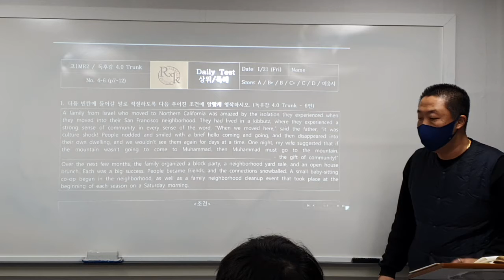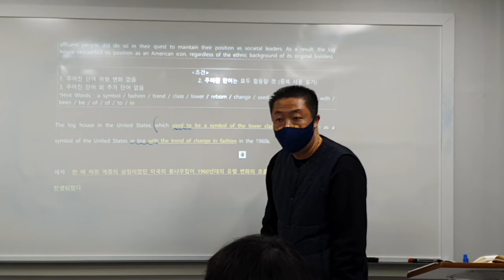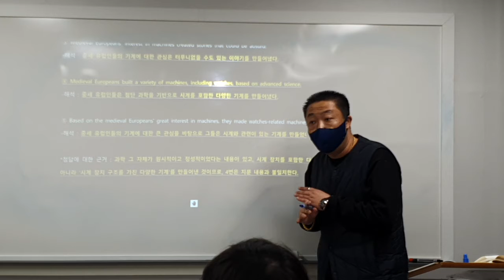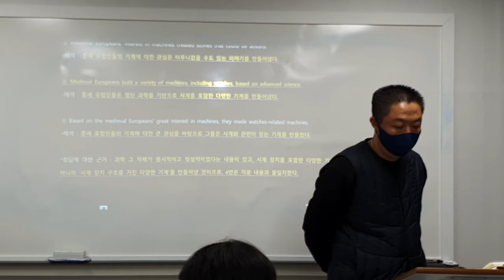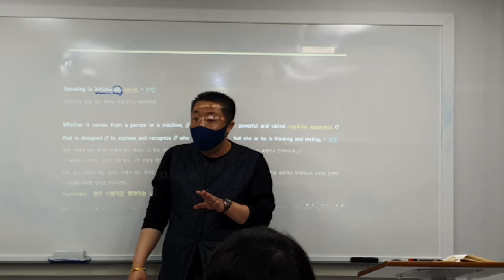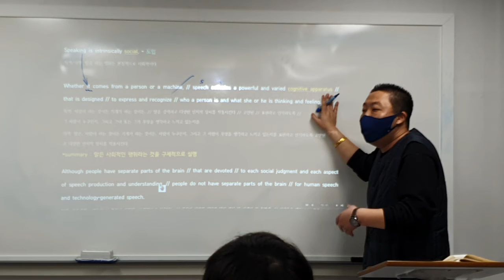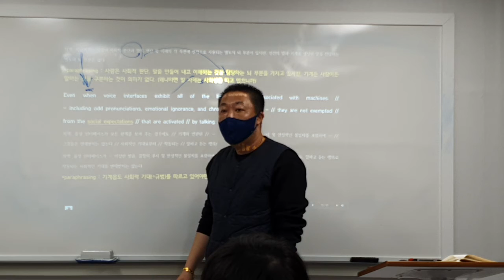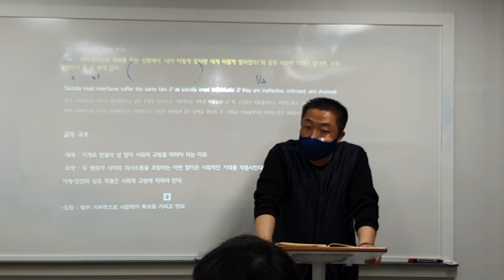22_01_21_고1MR2_독해_파일1/2